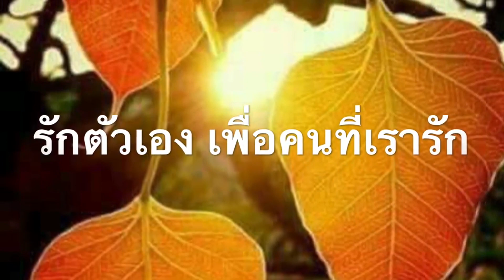นำนั่งสมาธิภาษาดัตช์ วัดพระธรรมกายเบเนลักซ์ เบลเยี่ยม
สะอาด สว่าง สงบ  ธรรมชาติสวยงาม ปฏิบัติธรรมใจใสๆ ไม่วุ่นวาย รู้จักใช้ชีวิต